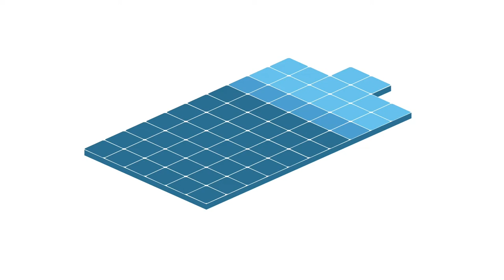In 2 Min ausgecheckt: Meyer Burger Glas/Glas Solarmodul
Lena checkt für dich das Meyer Burger Glas/Glas Solarmodul.
Wie ist das Produkt aufgebaut? Was steckt drin? Wir fassen für dich alles Wichtige kompakt in 2 Minuten zusammen.

Fakten-Check:
- Schweizer Hersteller mit Produktion in Deutschland
- Hohe Nachhaltigkeits-Standards

Technische Änderungen vorbehalten. Alle Angaben ohne Gewähr.